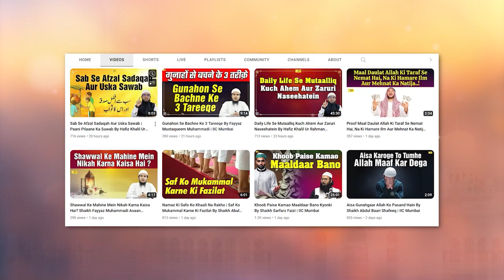Bachchon Ki Galatiyon Ko Nazar Andaaz Na Karen By Shaikh Kamaluddin Sanabili | IIC Mumbai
Bank Account Details:
ILM FOUNDATION
ICICI Bank
Savings account
IFSC CODE-ICIC0001028